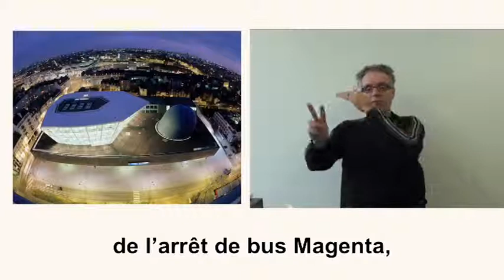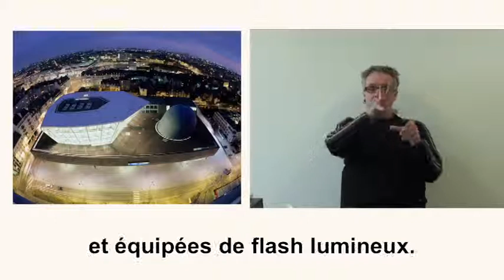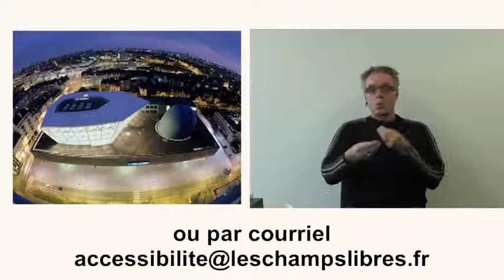Présentation de l'accessibilité en LSF des Champs Libres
Présentation en langue des signes, sous-titrée et dite des Champs Libres à Rennes